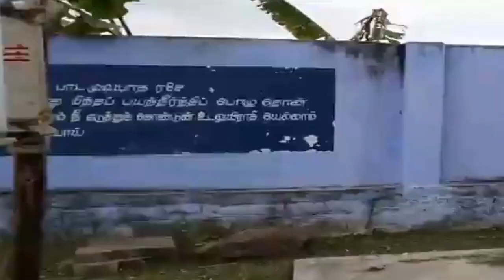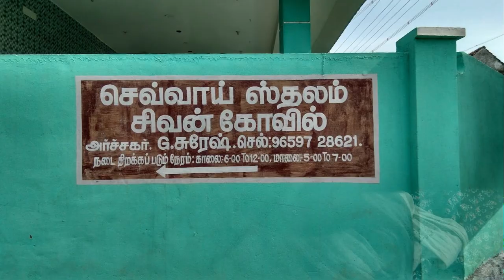கோடகநல்லூர் கைலாசநாதர் கோயில் (செவ்வாய் தலம்)